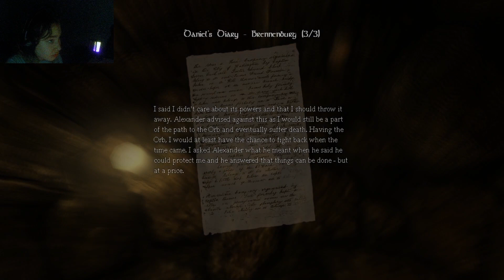AM I IN THE CATACOMBS?!?